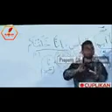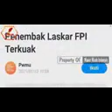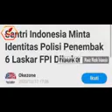Penembakan laskar mereka akan masuk neraka Jahannam